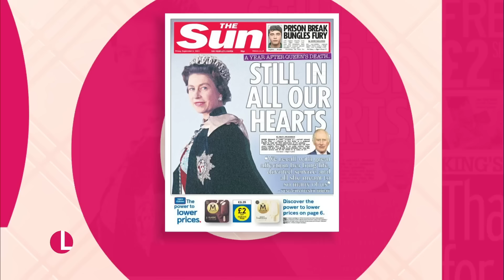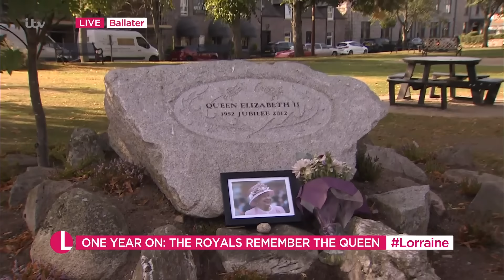One Year On: A Bittersweet Day For The Royals | Lorraine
This day last year saw Queen Elizabeth II die, aged 96, after being our monarch for 70 years, and saw the start of a chain of remarkable events that had almost passed out of the nation's living memory, as Charles was declared King.
We cross over live to GMB reporter Richard Gaisford, who is just outside Balmoral where the King will be quietly marking the anniversary, as he tells us the Royal plans for the day.
And we have Royal Editor Russell Myers in the studio, and the always regal Jennie Bond, as they reflect on the Queen's legacy, and assess how King Charles' and Queen Camilla's first year has gone - and what's next.